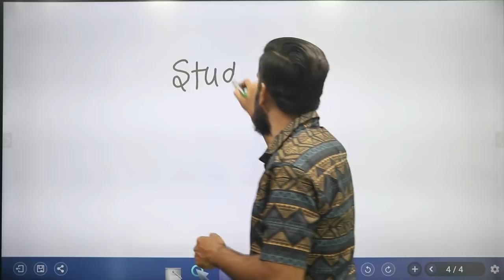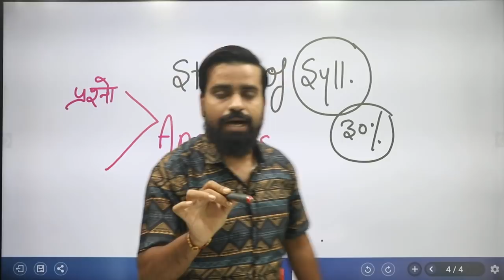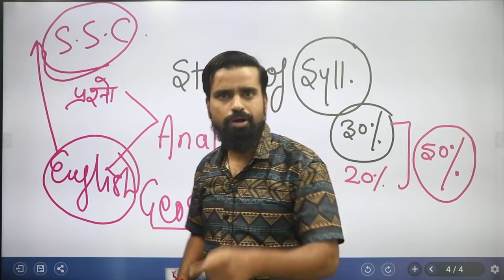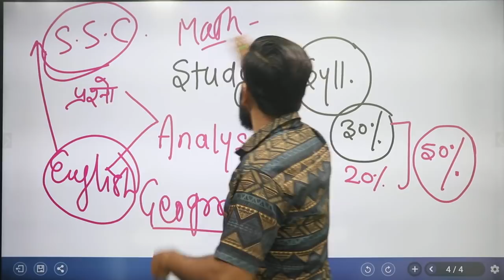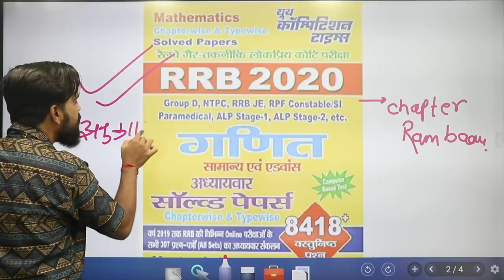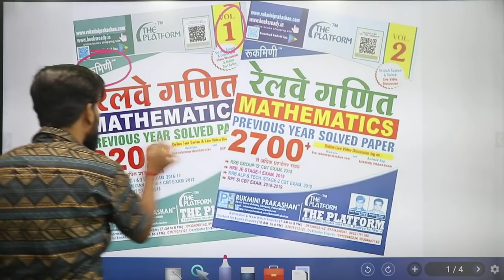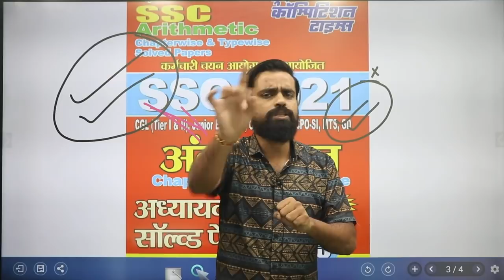किताबो पर P.hd ना करे Syllabus के अनुसार पढ़े 🙏